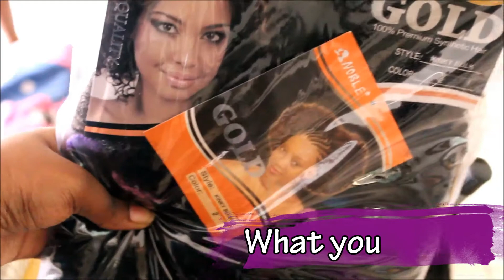NATURAL LOOKING CROCHET TWIST OUT | NO LEAVE OUT | MIRANATURAL233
Hey loves,
This is a video on how to install natural looking twist out crochet braids with no leave out.

**TOOLS AND PRODUCTS USED IN THE VIDEO WOULD BE UPDATED SOON***